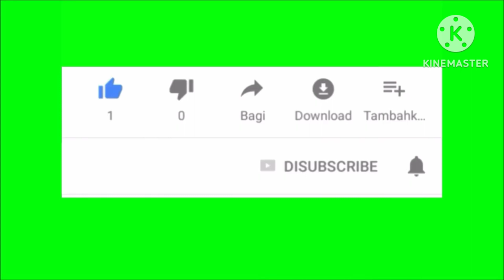English alphabets|ABCD Learn alphabets A to Z preschool Book|A for🍎Apple with real video 🎵Abcd song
💞Hello guys.

At Ding Dong Tv our goal is to help make learning a fun and enjoyable animation.Our videos also give you an opportunity to teach and play with your children as you both watch. (Thank you guys)
kids will laugh,dance,sing and play along with our videos, learning letters,numbers, animal sounds, colors,and much more while simply enjoying our friendly characters and fun education song.